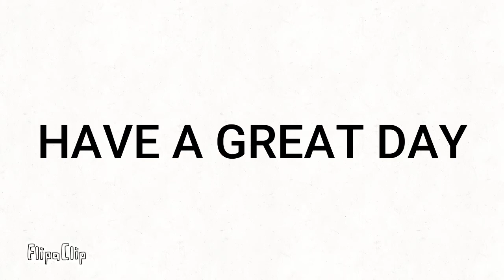First Animation Video ~ Introduction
Heya! Here's my first animation video, I hope you enjoy it.